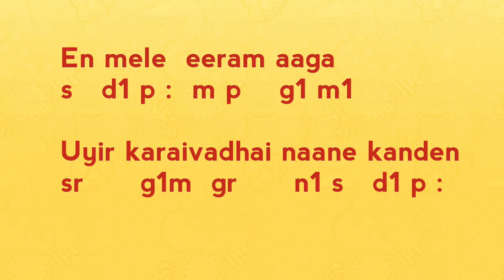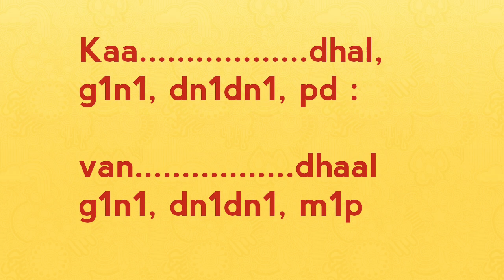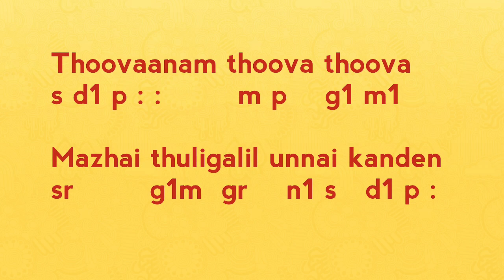Thoovanam Thoova Thoova | Flute Notes | Romeo Juliet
Movie Name : Romeo Juliet – 2015
Song Name : Thoovanam Thoova Thoova
Singers : Vishal Dadlani, Sunitha Sarathy
Lyricist : Thamarai

For more details send your queries to this